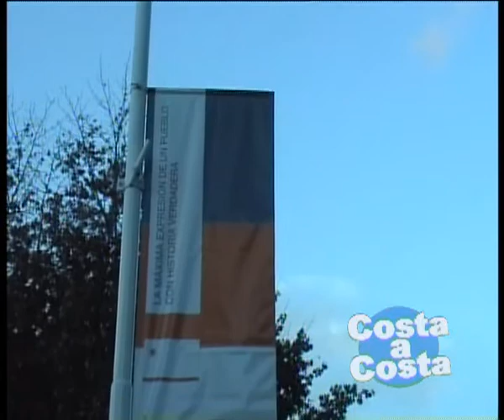NOTA CANALI FIN.mpg